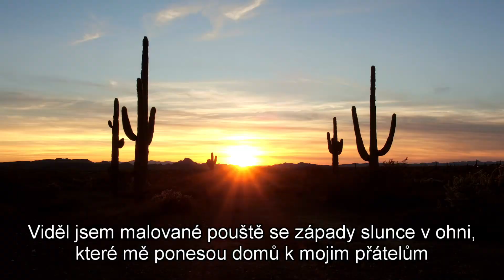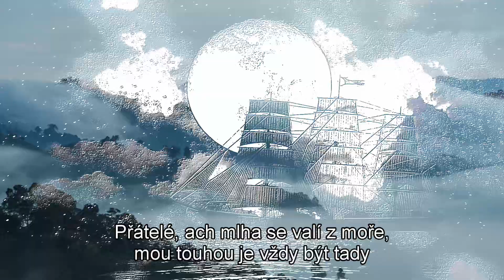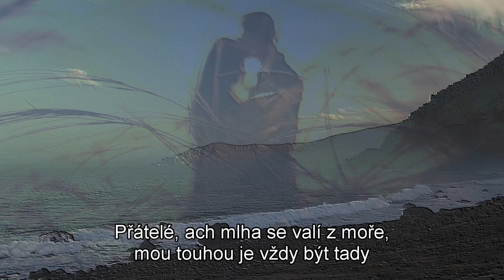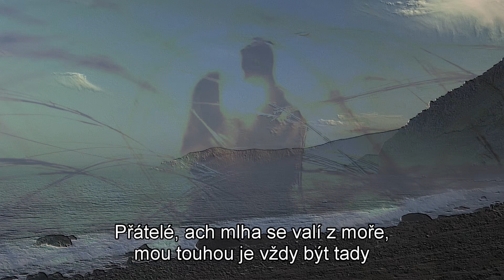Mull Of Kintyre - Celtic Thunder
To all my friends. People die but music is forever. The song in this video was recorded by  Celtic Thunder. Music video and Czech subtitles Bob Martinec.